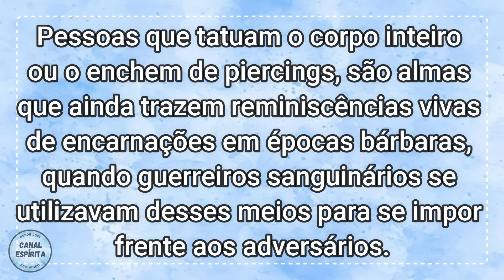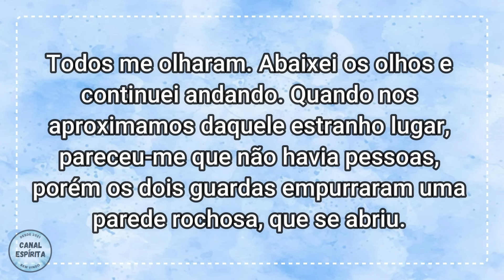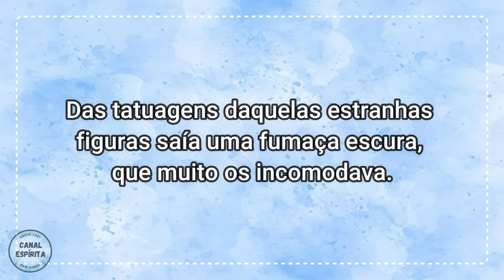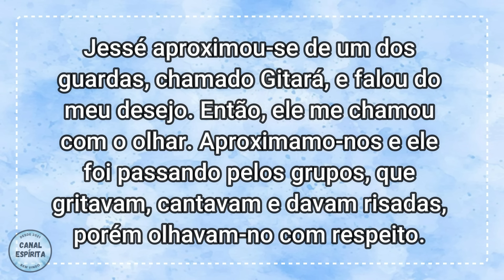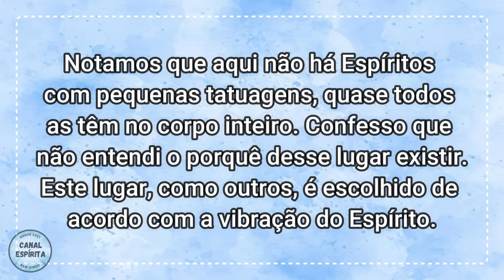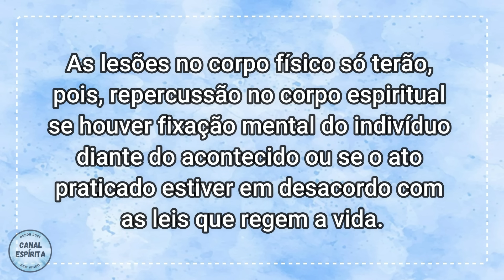TATUAGEM E O DESTINO ESPIRITUAL DO TATUADO I Mensagem Para Você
A tatuagem é uma das formas de modificação do corpo mais conhecidas e cultuadas do mundo. Trata-se de uma arte permanente feita na pele humana que, tecnicamente, consiste em uma aplicação subcutânea obtida através da introdução de pigmentos por agulhas.

Há alguma consequência espiritual para quem faz tatuagem? Aquele que faz tatuagem irá para o Vale dos Suicidas? Quem faz tatuagem hoje irá renascer reencarnar com marcas de nascença?

Descubra tudo sobre as tatuagens na visão espírita.